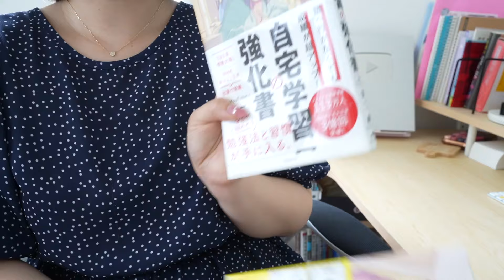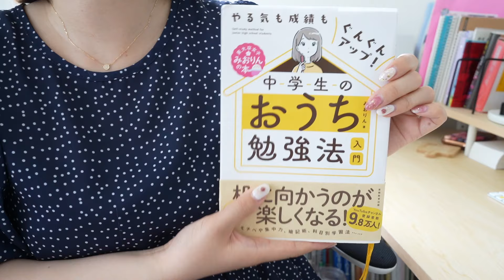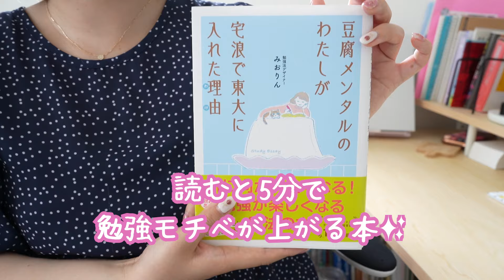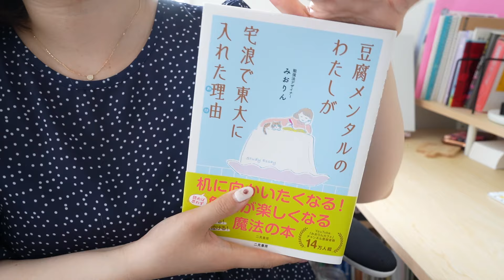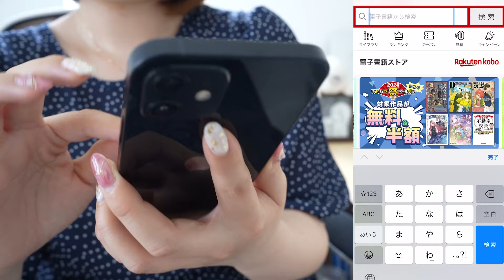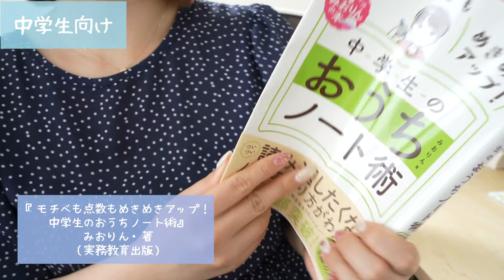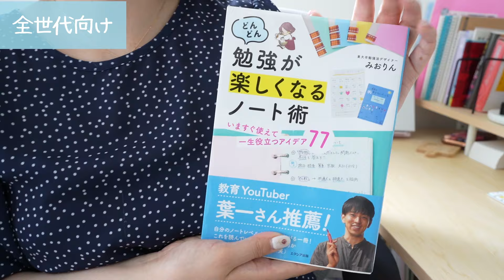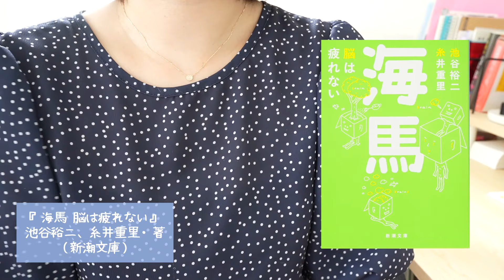《学習効率が上がる》勉強法のおすすめ本を東大宅浪女子が厳選紹介📚ノート術/モチベーション/受験/資格試験etc.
▼初回ユーザーはポイント70倍😳この機会にぜひ使ってみてくださいね◎
（ポイント70倍の対象になるためには「エントリーする」のボタンを必ず押してください〜！）

元自宅浪人の東大卒女子 みおりんです☺︎

今日は、高校時代から数十冊の勉強法本を読んできたわたしが本気でおすすめする、お悩み別の本を13冊ご紹介します🎉

ご紹介した本はほとんどが電子書籍にもなっているので、ダウンロードして通学中や通勤中に気軽に読んでみてください☺️

[ご紹介した本]
▼中学生のおうち勉強法入門
▼大学合格を引き寄せる！逆転おうち勉強法

[動画もくじ]
0:00 オープニング
1:12 今日の内容
1:28 勉強法全般のコツ
3:29 モチベが上がる本
4:20 豆腐メンタルの電子書籍版が出ます✨
4:40 電子書籍のおすすめの使い方・メリット
5:50 使っている電子書籍サービス
10:42 ノート術が学べる本
12:19 受験勉強法の本
13:28 大人の勉強におすすめの本
14:37 まとめ

▼《宅浪東大生のおすすめ参考書》高1から大学受験生まで使える厳選12冊をご紹介✨

▼【全150冊超】東大卒女子の本棚紹介￤おすすめ小説や趣味の本から参考書まで📚

▼みおりんのマネージャーさんが代表を務める塾
（横浜市にある最高の塾です！！ぜひ一度覗いてみてください✨）

▼ 東大生が毎日つきっきりで指導するオンライン個別指導塾「東大毎日塾」

▼イラストを描いてくださったイラストレーターののだかおりさん

୨୧･･･････････････････････････････୨୧
▼ブログ「東大みおりんのわーいわーい喫茶」

（おすすめ文房具や使用中のデスク用品などをまとめてあります）

୨୧･･･････････････････････････････୨୧
[BGM]
◆本編